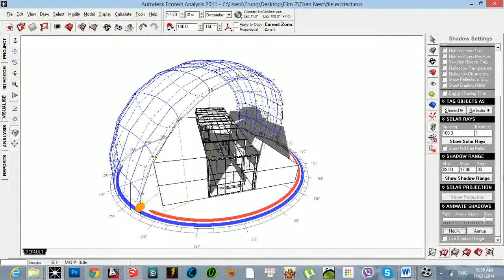Biểu đồ mặt trời tháng 12 - Nhà Tổ Chim - The Nest